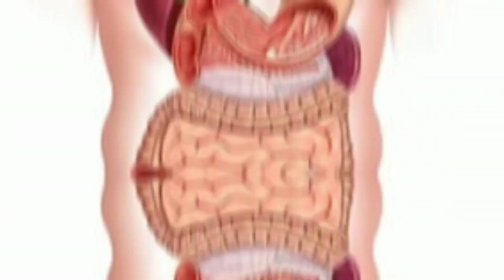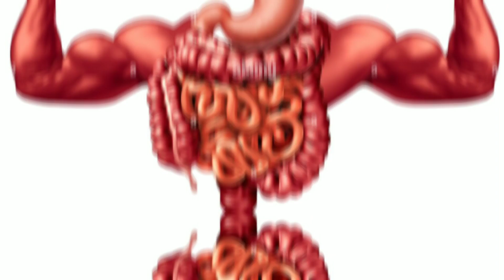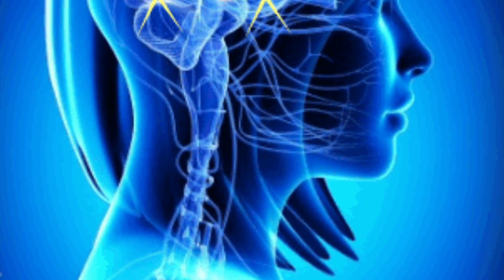रोज दोडने के अदभूत फायदे | Running ke fayde|Benifits of running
Search Terms.

Running ke fayde
Benifits of running
What is the main benefit of running?
Is 30 minutes of running a day enough?
What will running 30 minutes a day do?
दौड़ने का मुख्य लाभ क्या है?
Which is better running or gym?
Can running shape your body?
What is better running or skipping?
How do legs change with running?
What is a runners body?
क्या दौड़ने से पेट की चर्बी जल सकती है?
दौड़ने से पहले मुझे कैसे खाना चाहिए?
रनिंग एब्स बनाता है?
क्या 5 किमी दौड़ने से फैट बर्न होता है?
क्या वजन कम करने के लिए दिन में 3 किमी दौड़ना
काफी है?
1 किलो वजन कम करने के लिए कितने किलोमीटर
दौड़ना है?
5 किलो वजन कम करने के लिए कितने किलोमीटर दौड़ना है?
मैं दौड़ने से एक हफ्ते में 2 किलो वजन कैसे कम कर
सकता हूं?
500 कैलोरी कितने चरणों में बर्न होती है?
50 किलो कितनी कैलोरी है?
एक रोटी में कितनी कैलोरी होती है?
क्या मैं दौड़ने से 15 किलो वजन कम कर सकता हूं?
अगर मैं रोज दौडूं तो कितने किलो वजन कम होगा?